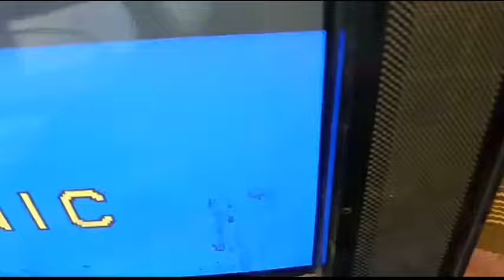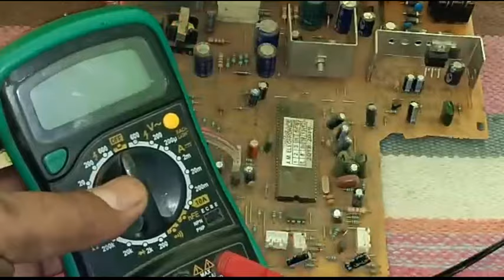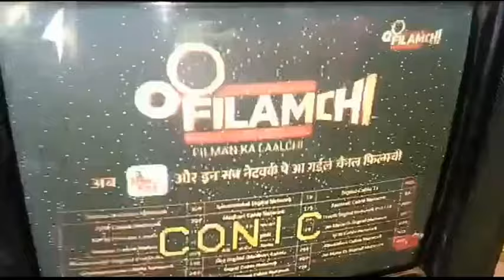CRT Moniter picture tube 17" tv no video no audio falt solution.